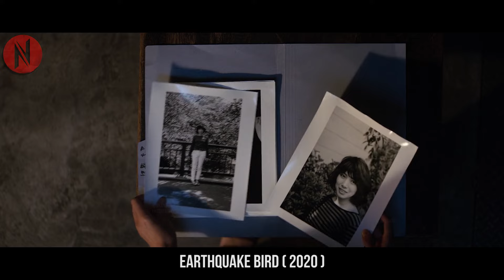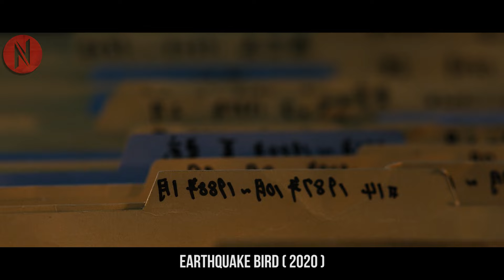Girl's Happy Life Took An Unexpected Turn When She's Suspected For Her Best Friend's Disappearance